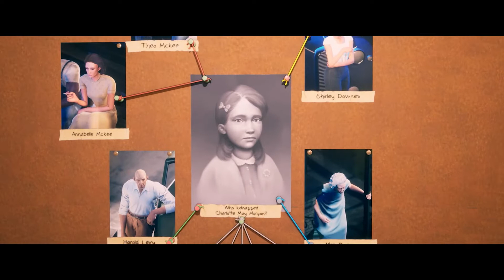Conway: Disappearance at Dahlia View | Trailer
Conway: Disappearance at Dahlia View - это эмоциональный детективный триллер от создателей The Occupation и Ether One. Действия игра начинаются в Англии 1950-х годов.